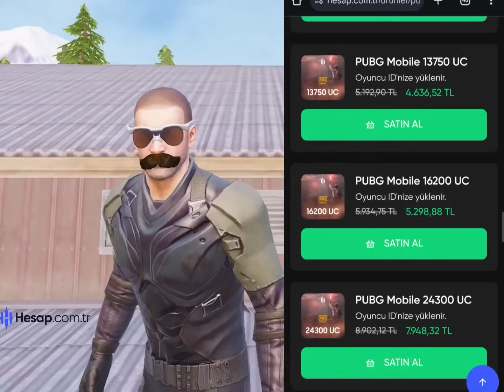SÜPER EDİT 😱 %1.999.999 GÜLMEKTEN ÇATLAYACAKSINIZ 😂 PUBG MOBİLE KOMİK MONTAJ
SÜPER EDİT 😱